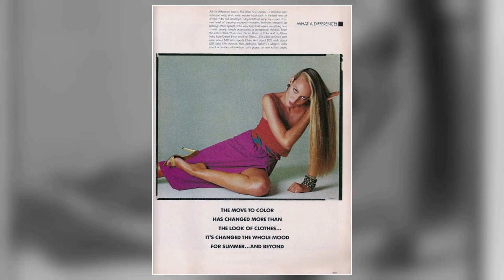Twitter polls among teenagers show that Jerry Hall is overrated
Calling all Classic Hollywood aficionados! 📢 Join me on this fascinating expedition through the lives and careers of the silver screen's legends, starting with the incomparable Jerry Hall.

🌟 From unforgettable performances to groundbreaking achievements, Jerry Hall's impact on the world of cinema is unparalleled.

🎥 Get ready to witness the triumphs and tribulations of Jerry Hall's journey to stardom, and the enduring legacy they left behind. 🌠

🎬 Lights, camera, and let's uncover the captivating stories of Classic Hollywood with Jerry Hall in the spotlight. ✨🎭
Filmography:
Hellbent
Forgotten Man
The Hand of the Creator
Gangster Kittens
Absolutely Fabulous: The Movie
Money
The All Star Impressions Show
Hotel Babylon
Popetown
The Children's Party at the Palace
Enchantement
Tooth
Merci Dr Rey!
Just Shoot Me!
Lenny Goes to Town
RPM
Vampire in Brooklyn
Savage Hearts
Noel's House Party
Princess Caraboo
Cluedo
The Detectives
Freejack
Bejewelled
Batman
Topo Galileo
Mick Jagger: Running Out of Luck
Married... with Children
She's with Me
Faerie Tale Theatre
Willie & Phil
Urban Cowboy